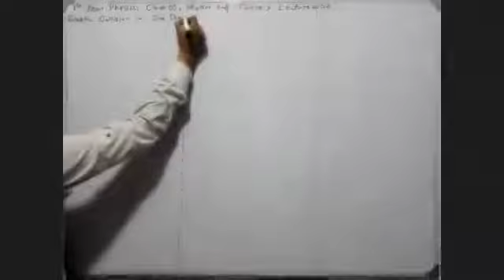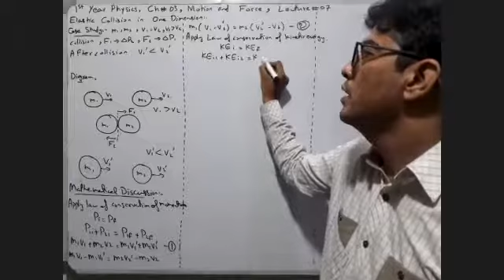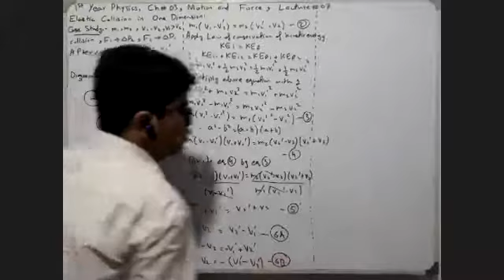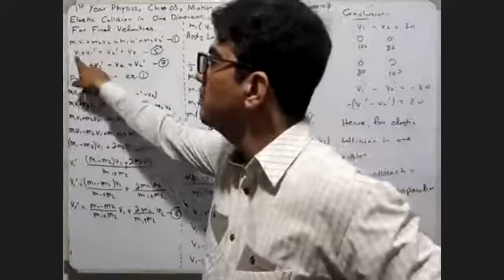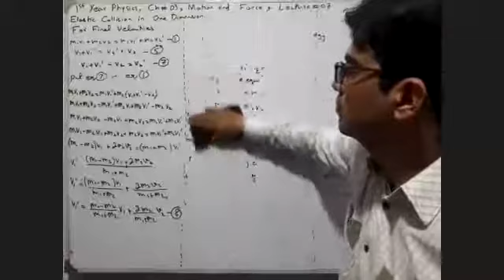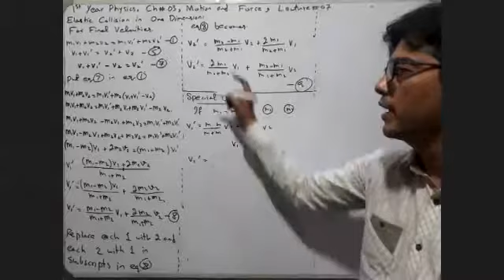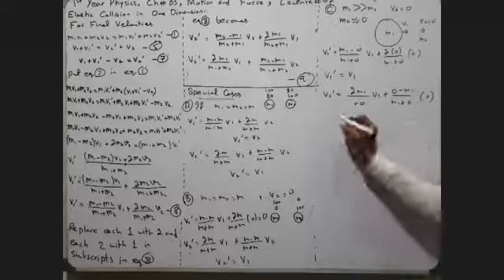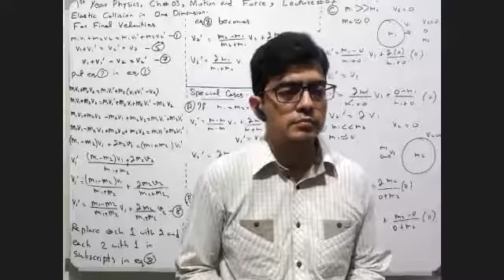1st Year Physics, Chapter 03, Lecture 07, Elastic Collision in One Dimension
1st Year Physics, Chapter 03, Lecture 07, Elastic Collision in One Dimension